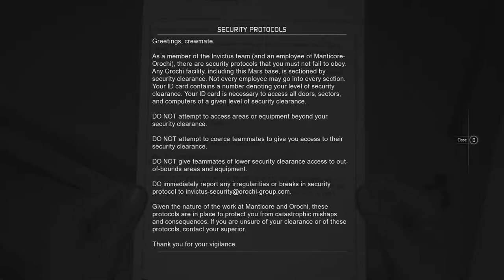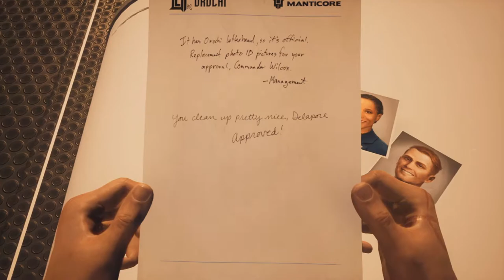Moons of Madness part 2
Episode 2 of Moons of Madness, we continue our exploration of the Red Planet and surveys, and find a matryoshka doll. Enjoy!